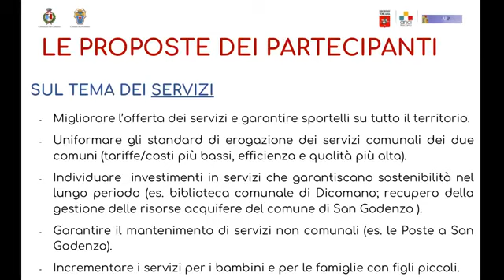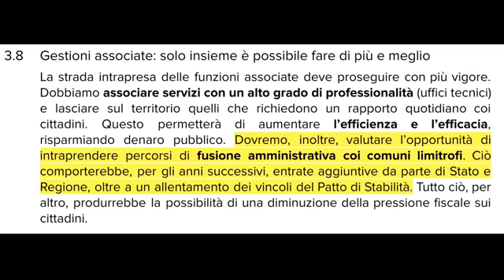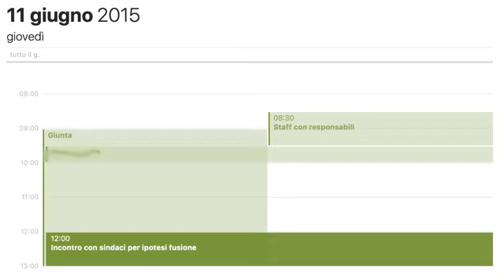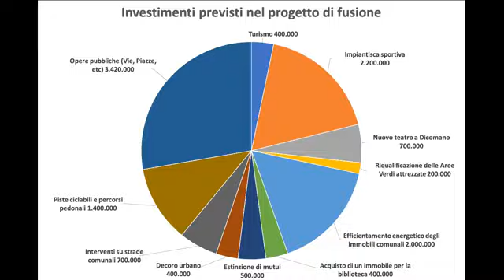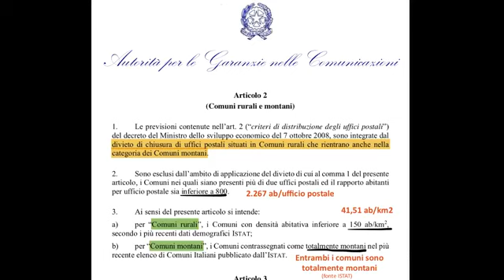Commento di Stefano Passiatorie a pochi giorni dal referendum per la fusione